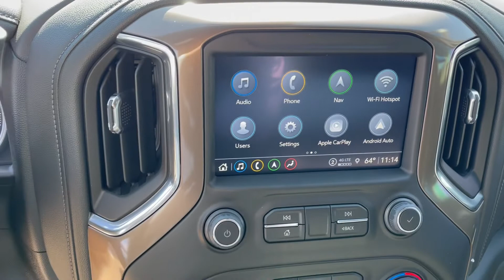2022 Chevrolet Silverado High Country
Bob New
Gene Messer Chevrolet
1302 S Loop 289
Lubbock 79412